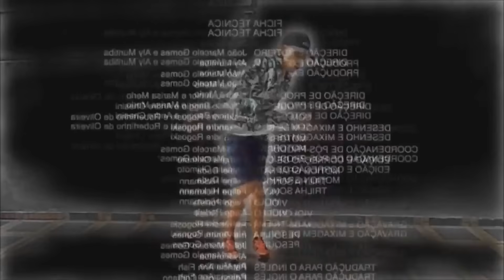EL MANUAL DEL CAMPERO #1 SERAS EL MAS PRO CAMPEANDO DE FREE FIRE!!!!!!!